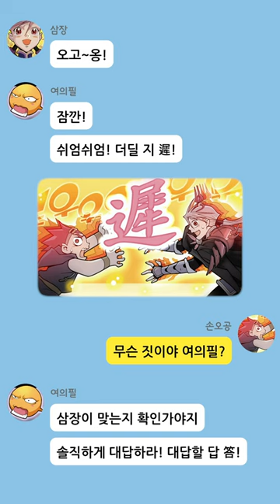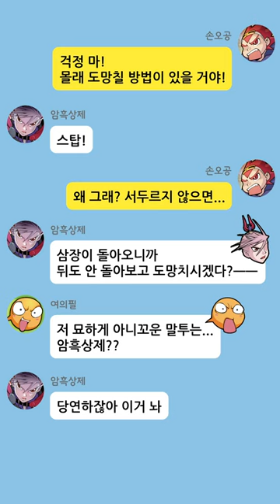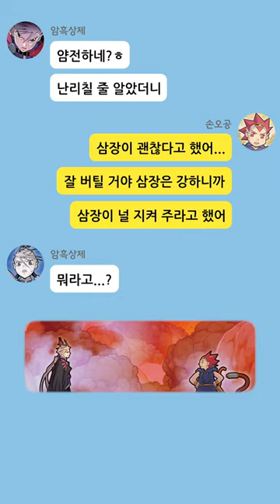삼장과 손오공의 극적인 만남! 삼장이 전하고 싶은 말은?｜마천 톡방 6탄｜마법천자문 45권 장면이 카카오톡으로 바뀐다면?